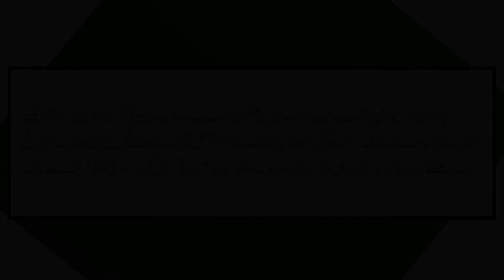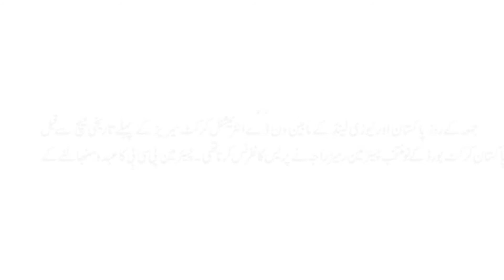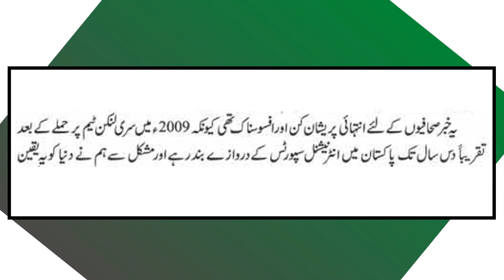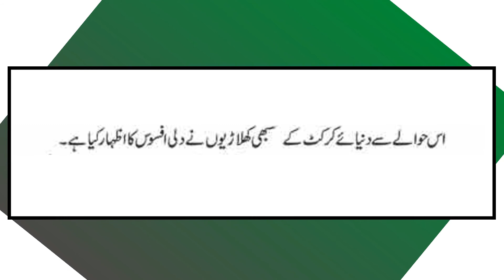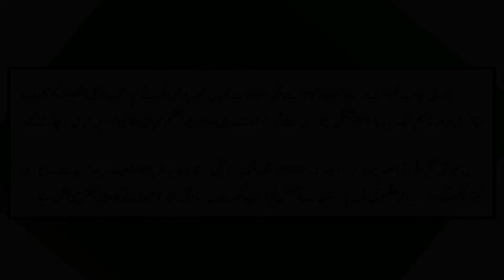Team Ka Wapis Jana Sazish ya kuch Or.. | New Zealand cancels Pak tour Conspiracy or Something else ?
New Zealand cancels Pakistan tour is it Conspiracy or Something else ?? | 2021 | New Zealand Team Ka Khelay Bagher Wapis Jana Sazish ya kuch Orr.. ??

You will Find out the reality in this Video..

The Black Caps were to play Pakistan this evening in the first of three ODIs in Rawalpindi, before moving to Lahore for a five-match T20 series.

The team had arrived in the country after 18 years following positive reviews from a security expert assigned by them to assess the situation.

NZC chief executive David White said it was simply not possible to continue with the tour given the advice he was receiving.

The Pakistan Cricket Board (PCB) said the tour had been cancelled “unilaterally” by NZC despite “foolproof security arrangements” made for the series, which was due to consist of three One Day International matches in Rawalpindi and five T20s in the eastern city of Lahore.

“PCB is willing to continue the scheduled matches,” said a PCB statement. “However, cricket lovers in Pakistan and around the world will be disappointed by this last minute withdrawal.”

For Feedback use comment section.. ^_^)